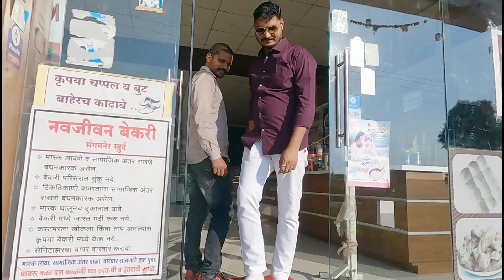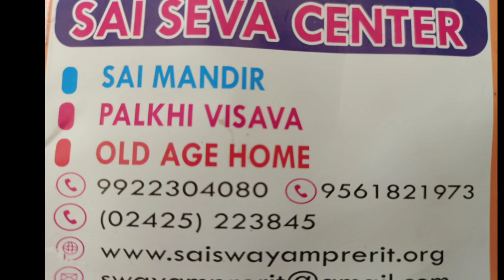मी माझा बर्थडे केला अनाथ मुलांबरोबर साजरा